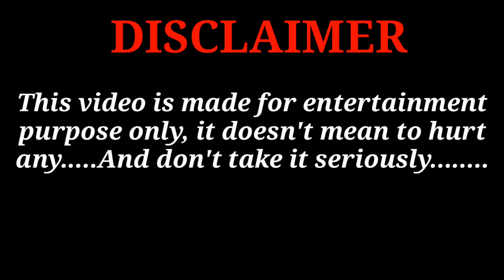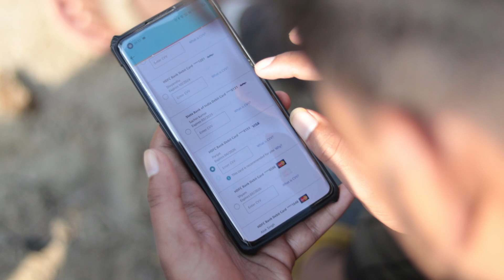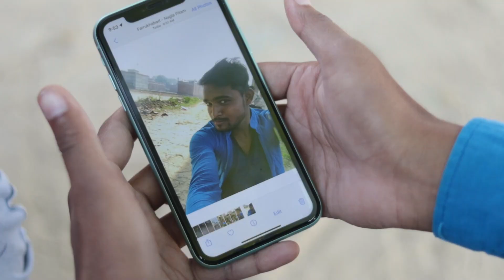HAMARE GAO KA PAHLA i PHONE | हमारे गांव का पहला | TEAM OF LOCAL FLY ( TLF ) | UP76 FARRUKHABAD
Aap sabka swagat hai hamre channel local fly aur uski ek aur naye video me. ;.

WRITER :- TEAM OF LOCAL FLY

CASTING :- ROHAN BHARGAV, SACHIN KUMAR, GAURAV SINGH, KAUSHAL , AMAN PRATAP ,

CAMERA SHOOTER :- TEAM OF LOCAL FLY

EDITER:- AMAN PRATAP

Is baar kuch naya try kiya hai to please support kare hamari mahnat ko
FARRUKHABAD KI AWAJ ME KUCH NAYA try kiya to jada se jada support kare hamari mahnat ko.

gaon ki comedy gaon ki comedy
gaon ki funny video
gaon ki funny video comedy
gaon ka pahala phone